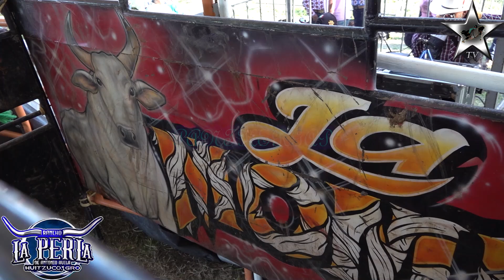R. LA PERLA. NI CON DOS EXDESTRUTORES PUDO CON LOS JINETES, SIERREÑO LE QUEDO AL CABRON Y VAGO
RANCHO LA PERLA DEL SR. ANTONIO AVILA EN SAN MATEO XALPA XOCHIMILCO CDMX 24/09/2023.